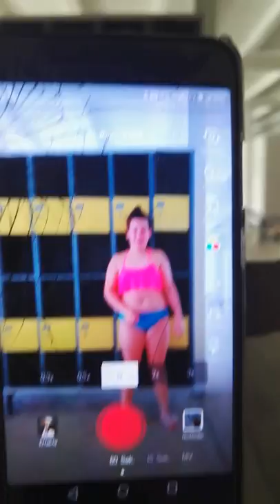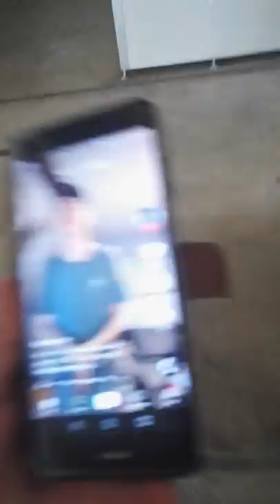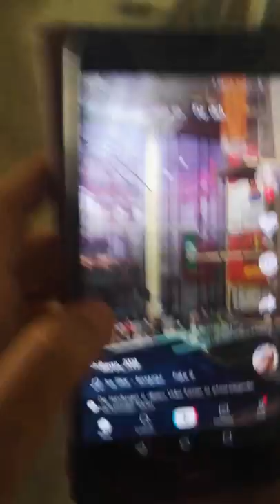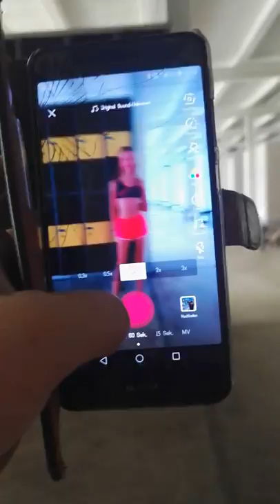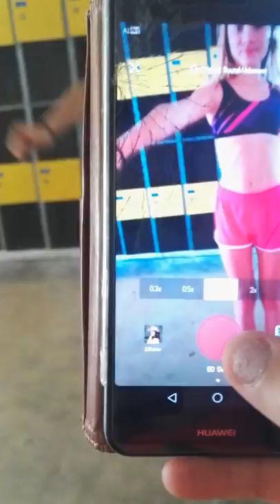Ich im Schwimmbad+Freundin Teil 2